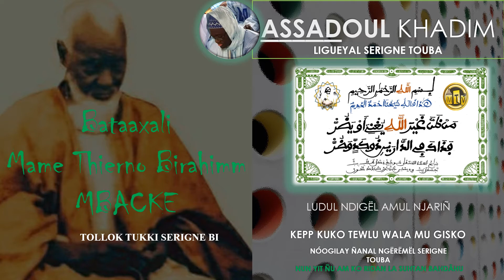24 Bataaxali Mame Thierno